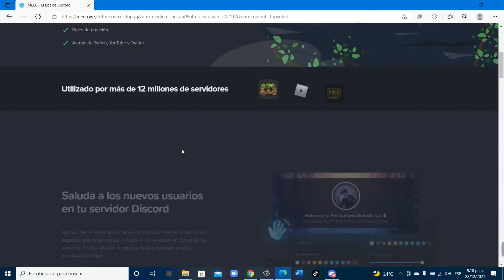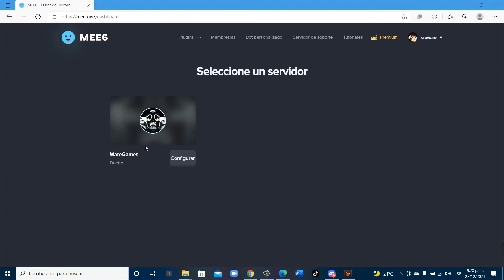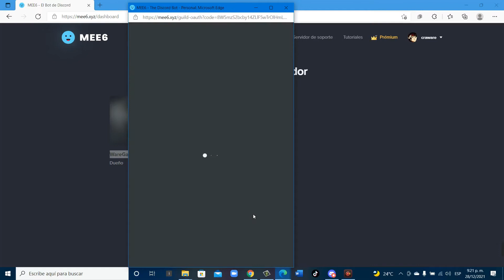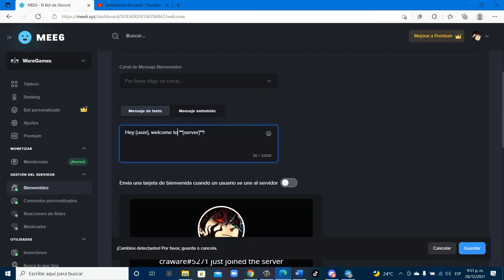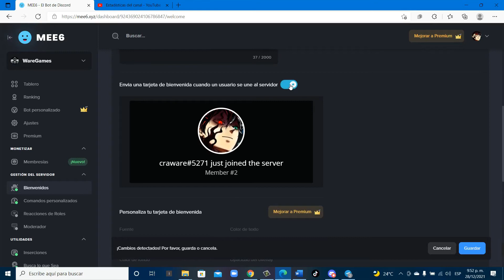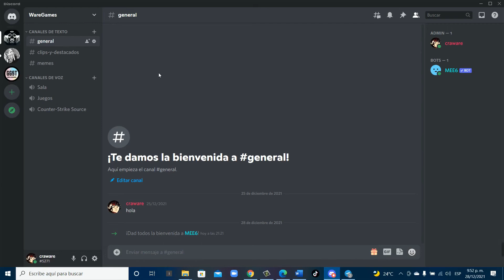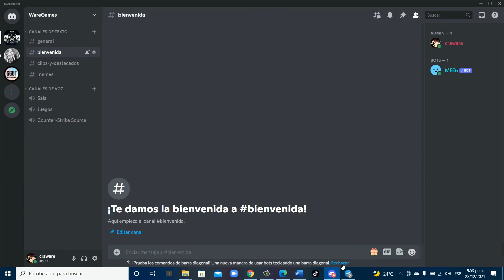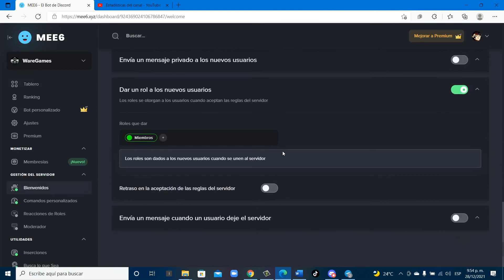Como añadir un Bot a tu servidor de discord, Bot de moderación, Mensaje Bienvenida, roles automático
2)Como crear un servidor en discord, Crea server de discord en minutos 100% rapido y fácil
3)Como crear canales de voz y texto en discord ¿Que son y para que sirven los canales de voz y texto ?
4)Como crear roles en tu servidor de discord, establece diferentes Rangos a tus miembros, Rol discord
5)Como añadir un Bot a tu servidor de discord, Bot de moderación, Mensaje Bienvenida, roles automático
8) Como obtener el enlace de tu servidor de discord, genera un enlace permanente para tu server discord